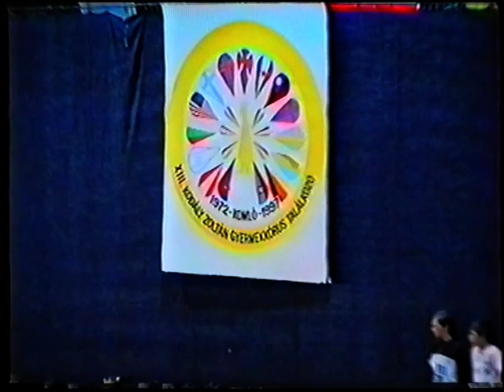XIII. Kodály Zoltán Gyermekkórus Találkozó (3.)